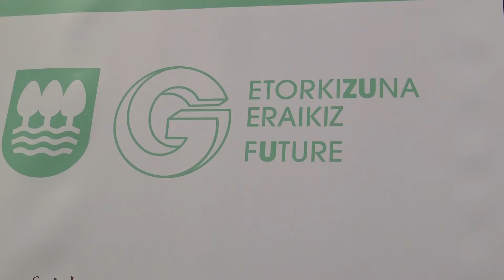Tecnun Etorkizuna Eraikiz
Presentación del acuerdo firmado entre la Diputación de Guipuzcoa y Tecnun para llevar a cabo el programa Etorkizuna Eraikiz.